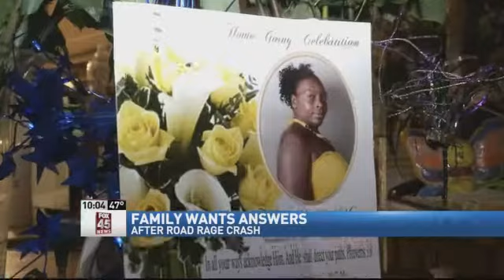Family Pleads for Info on Fatal Hit-and-Run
DAYTON -- The family of a woman police say was killed during a road-rage field crash, is fighting to help find her killer, five months after the incident. Osra Young was killed, and four others injured, while riding in a Chevy Blazer on I-75 northbound on Memorial Day weekend. The driver Moraine Police believe to be at fault, is still at large. "It's been five months, two days, and an hour and 20 minutes since my sister has been passed," said Osra's sister Cija Young-Jennings from her Dayton living room. She has kept a memorial and candles lit in her sisters memory, since the day of the crash. Moraine Police have traffic camera video of the Blazer and red pickup truck involved in the road-rage incident, but the crash happened outside the camera's view, so they are still piecing together exactly what happened. "I lost my little sister," said Cija. "My nieces and my nephews lost their mother." "Our family is torn, it's broken," said Osra's other sister Antoinette. Moraine Police say they are continuing to investigate, but have not released any information since the crash, other than a stock photo of the truck involved, and a composite sketch of the suspected driver. With time passing and memories fading, the Young family is begging for help to find the other driver involved in their sister's death. "There was a lot of people who saw what was going on, a lot of people for stuff to help," said Antoinette. "Every little thing you might have saw might have been a little clue." Cija couldn't hold her emotions back during the interview with FOX 45, emotions she's been holding onto for five months and two days too long. "It's not going to bring our sister back," she said in tears, "but we just want closure, we deserve that, she deserves that." You can remain anonymous.